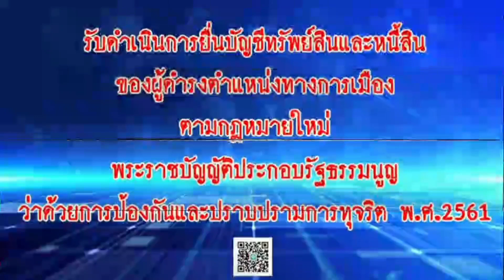สิทธิรับรู้และการเข้าถึงข้อมูลข่าวสารของราชการ ตอนที่1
ประชาชนมีสิทธิรับรู้และเข้าถึงข้อมูลข่าวสารของราชการ โดยไม่จำเป็นต้องมีส่วนได้เสีย ประกอบด้วย- การตรวจค้นได้จากราชกิจจานุเบกษา สำหรับข้อมูลข่าวสารที่ต้องเปิดเผยโดยวิธีการลงพิมพ์ใน ราชกิจจานุเบกษาตามมาตรา 7แห่งพระราชบัญญัติข้อมูลข่าวสารของราชการ พ.ศ. 2540
มาตรา 7 หน่วยงานของรัฐต้องส่งข้อมูลข่าวสารของราชการอย่างน้อยดังต่อไปนี้ลงพิมพ์ในราชกิจจานุเบกษา                (1) โครงสร้างและการจัดองค์กรในการดำเนินงาน
 (2) สรุปอำนาจหน้าที่ที่สำคัญและวิธีการดำเนินงาน
(3) สถานที่ติดต่อเพื่อขอรับข้อมูลข่าวสารหรือคำแนะนำในการติดต่อกับหน่วยงานของรัฐ
(4) กฎ มติคณะรัฐมนตรี ข้อบังคับ คำสั่ง หนังสือเวียน ระเบียบ แบบแผน นโยบายหรือการตีความ ทั้งนี้เฉพาะที่จัดให้มีขึ้นโดยมีสภาพอย่างกฎเพื่อให้มีผลเป็นการทั่วไปต่อเอกชนที่เกี่ยวข้อง
(5) ข้อมูลข่าวสารอื่นตามที่คณะกรรมการกำหนด
     ข้อมูลข่าวสารใดที่ได้มีการจัดพิมพ์เพื่อให้เผยแพร่หลายตามจำนวนพอสมควรและ ถ้ามีการลงพิมพ์ ในราชกิจจานุเบกษาโดยอ้างอิงถึงสิ่งพิมพ์นั้นก็ให้ถือว่าเป็นการปฏิบัติตามบทบัญญัติวรรคหนึ่งแล้ว
    ให้หน่วยงานของรัฐรวบรวมและจัดให้มีข้อมูลข่าวสารตามวรรคหนึ่งไว้เผยแพร่เพื่อขายหรือจำหน่ายจ่ายแจก ณ ที่ทำการของหน่วยงานของรัฐแห่งนั้นตามที่เห็นสมควร- การใช้สิทธิเข้าตรวจดูได้ด้วยตนเอง ณ สถานที่ที่หน่วยงานกำหนดและจัดเตรียมข้อมูลข่าวสารนั้นไว้สำหรับข้อมูลข่าวสารตามมาตรา 9แห่งพระราชบัญญัติข้อมูลข่าวสารของราชการ พ.ศ. 2540
มาตรา 9 ภายใต้บังคับมาตรา 14 และมาตรา 15 หน่วยงานของรัฐต้องจัดให้มีข้อมูลข่าวสารของราชการอย่างน้อยดังต่อไปนี้ไว้ให้ประชาขนเข้าตรวจดูได้ ทั้งนี้ ตามหลักเกณฑ์และวิธีการที่คณะกรรมการกำหนด
(1) ผลการพิจารณาหรือคำวินิจฉัยที่มีผลโดยตรงต่อเอกชน รวมทั้งความเห็นแย้งและคำสั่งที่เกี่ยวข้องในการพิจารณาวินิจฉัยดังกล่าว
(2) นโยบายหรือการตีความที่ไม่เข้าข่ายต้องลงพิมพ์ในราชกิจจานุเบกษาตามมาตรา 7 (4)
(3) แผนงาน โครงการ และงบประมาณรายจ่ายประจำปีของปีที่กำลังดำเนินการ
(4) คู่มือหรือคำสั่งเกี่ยวกับวิธีปฏิบัติงานของเจ้าหน้าที่ของรัฐซึ่งมีผลกระทบถึงสิทธิหน้าที่ของเอกชน
(5) สิ่งพิมพ์ที่ได้มีการอ้างอิงถึงมาตรา 7 วรรคสอง
(6) สัญญาสัมปทาน สัญญาที่มีลักษณะเป็นการผูกขาดตัดตอนหรือสัญญาร่วมทุนกับเอกชนในการจัดทำบริการสาธารณะ
(7) มติคณะรัฐมนตรี หรือมติคณะกรรมการที่แต่งตั้งโดยกฎหมาย หรือมติคณะรัฐมนตรี ทั้งนี้ ให้ระบุรายชื่อรายงานทางวิชาการ รายงานข้อเท็จจริงหรือข้อมูลข่าวสารที่นำมาใช้ในการพิจารณาไว้ด้วย
(8) ข้อมูลข่าวสารอื่นตามที่คณะกรรมการกำหนด
ข้อมูลข่าวสารที่ได้จัดไว้ให้ประชาชนเข้าตรวจดูได้ตามวรรคหนึ่ง ถ้ามีส่วนที่ต้องห้ามมิให้เปิดเผยตามมาตรา 14 หรือมาตรา 15 อยู่ด้วย ให้ลบหรือตัดทอนหรือทำโดยประการอื่นใดที่ไม่เป็นการเปิดเผยข้อมูลข่าวสารส่วนนั้น                 บุคคลไม่ว่าจะมีส่วนได้เสียเกี่ยวข้องหรือไม่ก็ตาม ย่อมมีสิทธิเข้าตรวจดู ขอสำเนาหรือขอสำเนาที่มีคำรับรองถูกต้องของข้อมูลข่าวสารตามวรรคหนึ่งได้ในกรณีที่สมควรหน่วยงานของรัฐโดยความเห็นชอบของคณะกรรมการ จะวางหลักเกณฑ์เรียกค่าธรรมเนียมในการนั้นก็ได้ ในการนี้ให้คำนึงถึงการช่วยเหลือผู้มีรายได้น้อยประกอบด้วย ทั้งนี้ เว้นแต่จะมีกฎหมายเฉพาะบัญญัติไว้เป็นอย่างอื่น
 คนต่างด้าวจะมีสิทธิตามมาตรานี้เพียงใดให้เป็นไปตามที่กำหนดโดยกฎกระทรวง